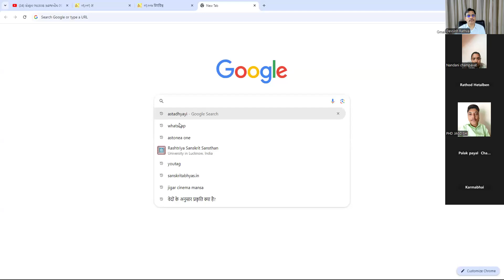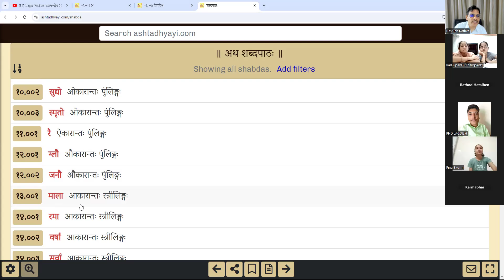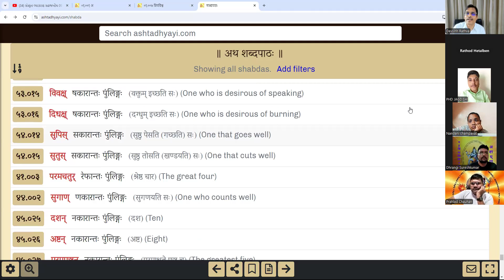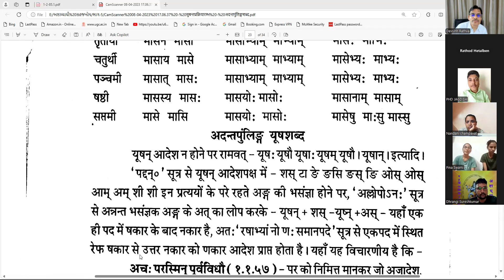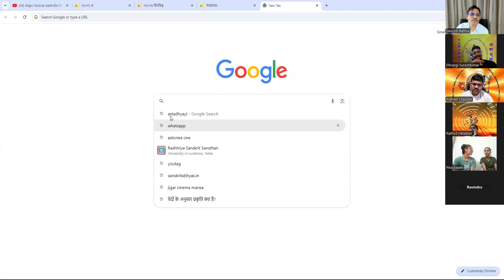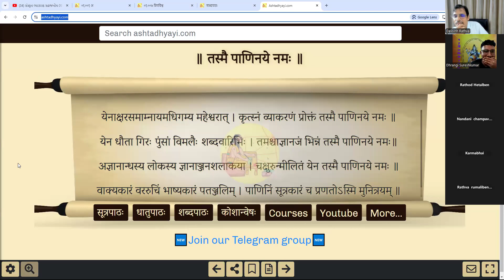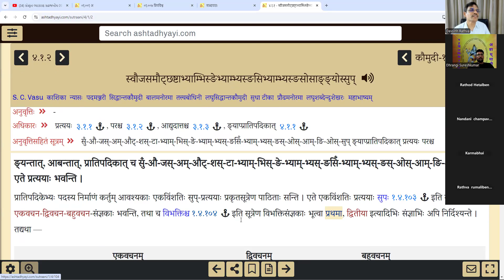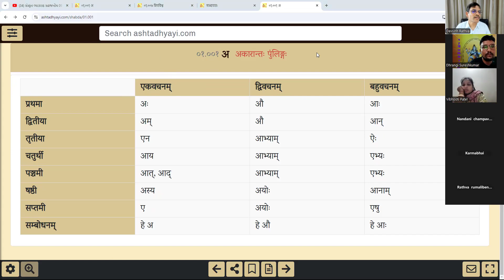सुबन्त प्रक्रिया 15 कृष्ण शब्द-MO-9427680744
सुबन्त प्रक्रिया -15 - कृष्ण शब्द